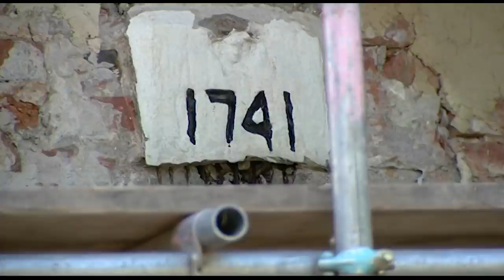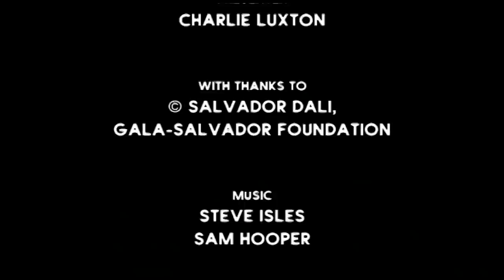Windmill Renovation Journey - Build A New Life in the Country - S04 EP3 - Real Estate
Join Ian and LP on their challenging yet rewarding journey as they transform a historic windmill into their dream family home in the Lancashire countryside. Overcoming setbacks, financial hurdles, and unexpected delays, witness the couple's determination to create a unique and stylish living space. From the initial vision to managing the project themselves, discover the highs and lows of their renovation adventure. Experience the joy of progress, the frustration of setbacks, and the ultimate triumph as the windmill begins to take shape.